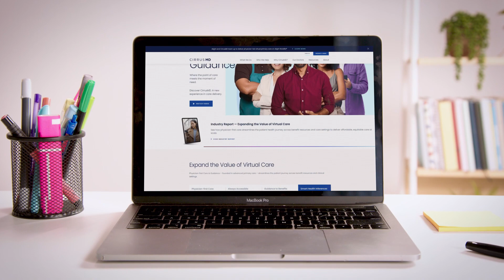CirrusMD - Physician-first Care & Guidance (30 seconds)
Healthcare works best when it works for everyone. In less than 60 seconds, CirrusMD Physician-first Care & Guidance connects patients to expert physicians who streamline the care journey, providing diagnosis, treatment and direction to additional in-network resources when needed.

✅ Less than 60 seconds to connect to a doctor
✅ Available nationwide 24/7/365
✅ Real-time Spanish translation